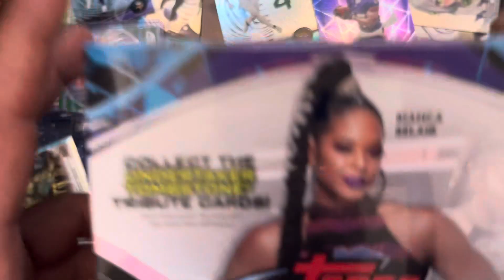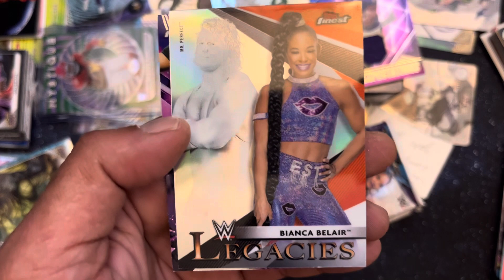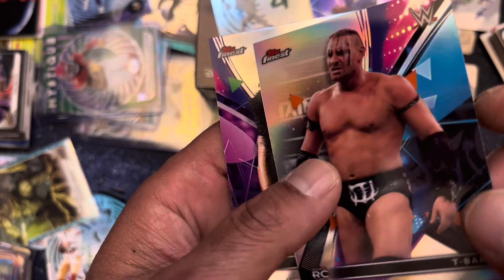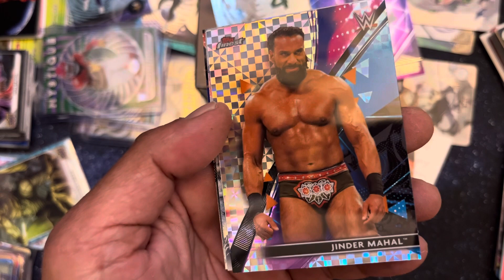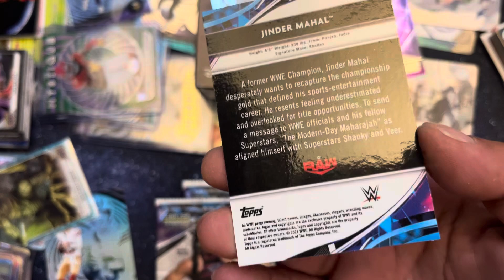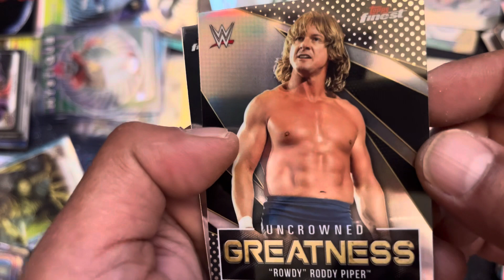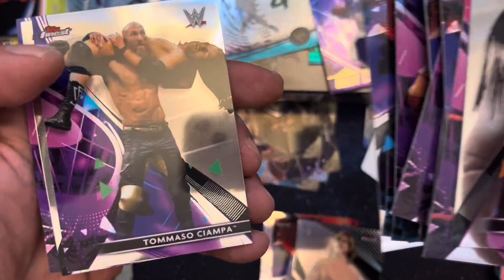Pack a day 635 - Shoutout to Lincoln - this one is for you! ​⁠@Howdy from Rowdy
This pack a day is dedicated to Lincoln thank you for the rip trully made my day 😃😃😃 you can see his rip ​⁠at this amazing channel @Howdy from Rowdy